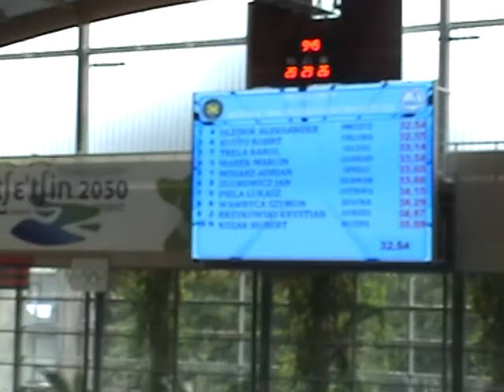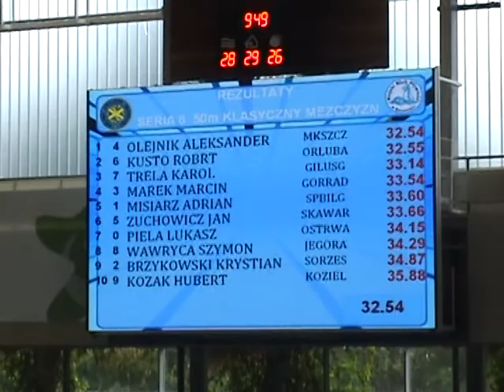50m klasyk ch el Hubert Kozak